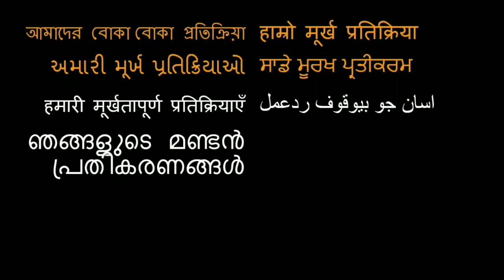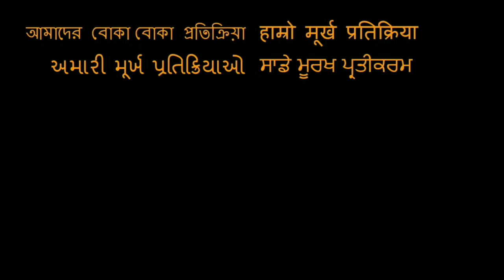LOVE SONIA Trailer REACTION!! | Rajkummar Rao | Manoj Bajpayee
Here is our reaction to Love sonia!

18960 Ventura Blvd. #76